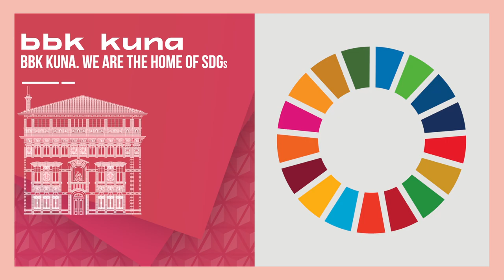BBK Kuna: The house of the SDGs first 6 months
BBK Kuna: The house of the SDGs first six months accelerating the achievements of the SDGs in Biscay through social innovation